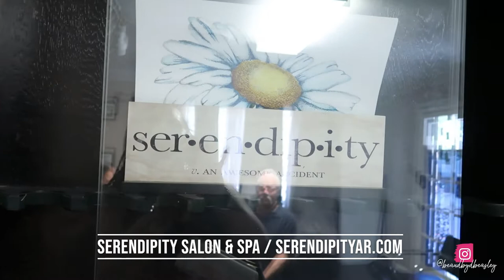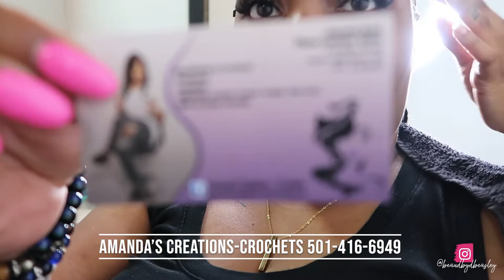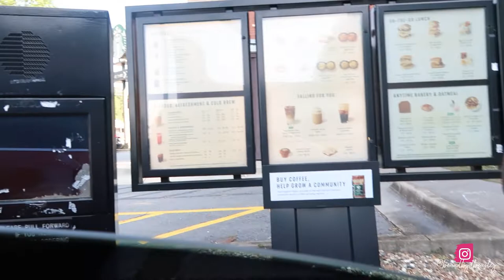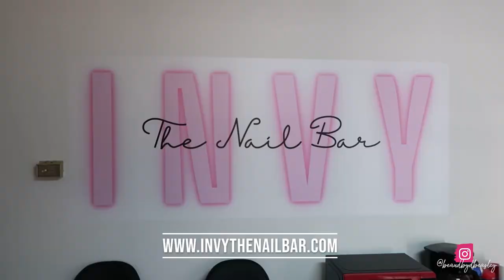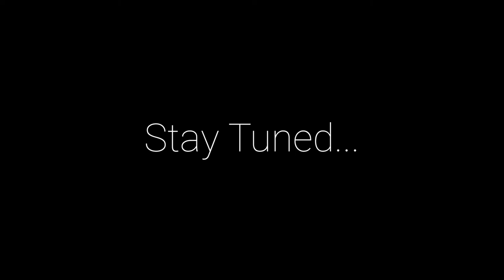VLOG #39: BIRTHDAY PREP VLOG!! LASHES, HAIR, NAILS, + MORE | D.BEASLEY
READ ME !!

Hey Beauties!!
Come along with me as I prepare for my birthday!! We getting nails done, hair done, wax of course and more.

Mane Things & More by E. Genece

Amel Larriuex- For Real (Jael Remix)
Rock the Float- Jael Remix

SEND ME MAIL:
D. BEASLEY

SUA- Giveon - The Beach (SUA Flip)